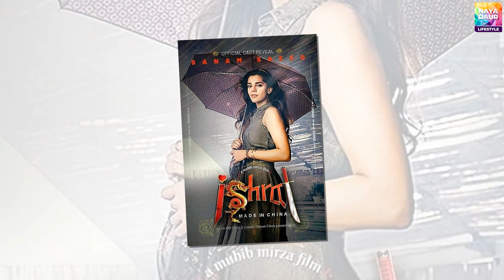Real story behind Sanam Saeed & Mohib Mirza Marriage | Sanam Saeed Biography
Pakistani Actress Sanam Saeed's complete Biography and here real-life story 2023